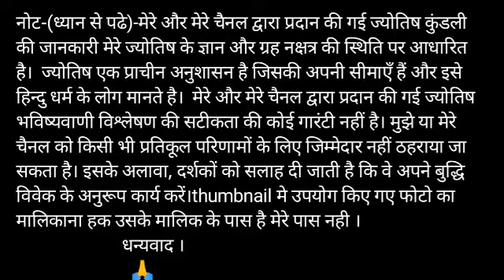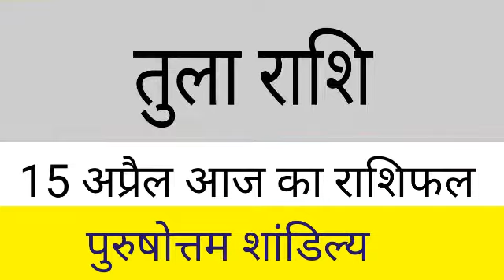तुला राशि 15 अप्रैल बुधवार | Aaj Ka Tula Rashifal | Tula Rashi 15 April 2020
Time - 12:10

Visit please

15 April tula rashi
tula rashiApril 2020
Dainik Rashifal,Horoscope,Astrology
15 अप्रैल तुला राशि
आज का राशिफल तुला राशि
तुला राशिफल

धन्यवाद